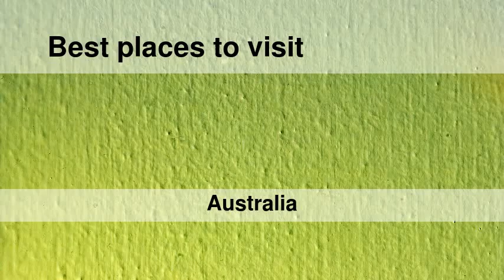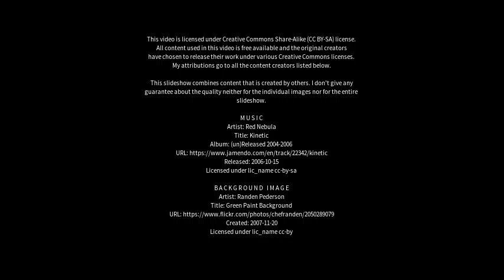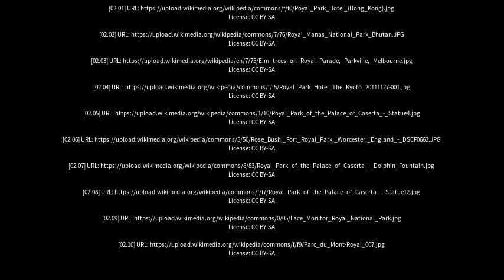Best places to visit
Best places to visit - Royal Park (Australia) Best places to visit - Slideshows from all over the world - City trips, nature pictures, etc.